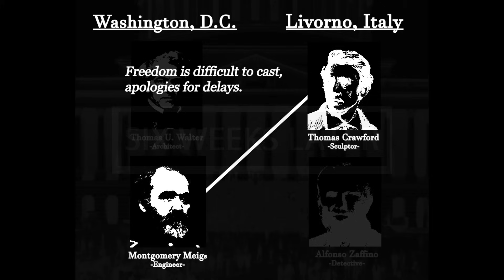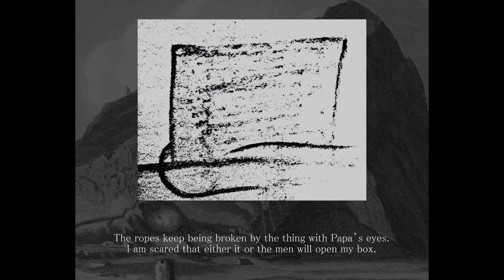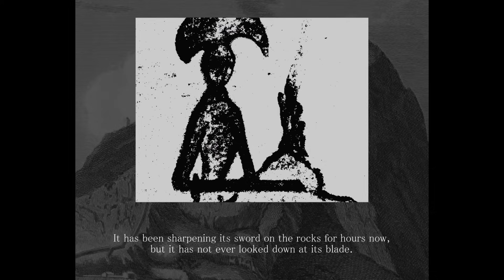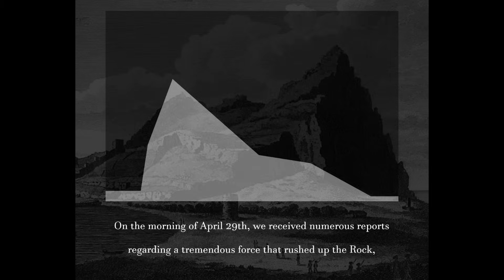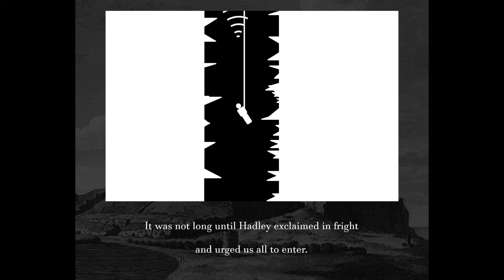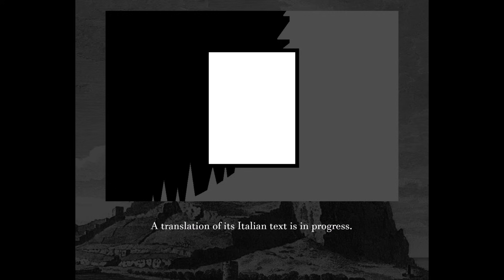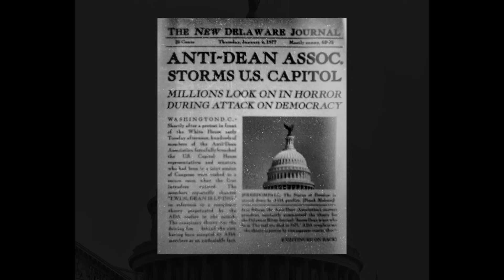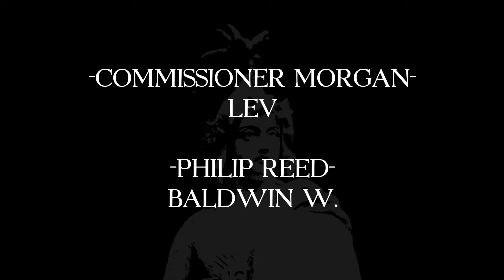FREEDOMFALLER | The Monument Mythos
Archivist's Note:
-To minimize geographical disorientation, the Monarca's route was simulated with a contemporary map from our timeline. The modern-day borders of European countries are widely known.
-In regards to Freedom's "metal eyelids," as mentioned in Nina Crawford's journal, it is believed that the child was unfamiliar with the term 'plaster' and instead named the most durable material she knew of: metal.

Philip Reed voiced by Baldwin W.
"Freedom" written by C. Forbes